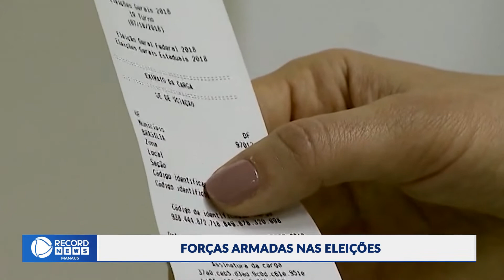Forças Armadas nas eleições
Forças Armadas irão atuar durante as eleições de 2022